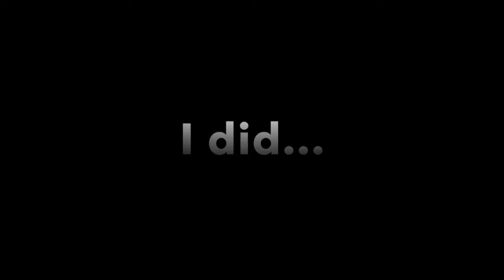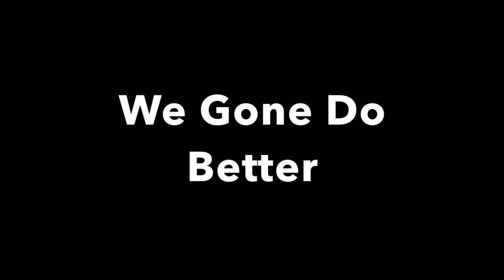Vlog #28: Birthday Week (PontiacMadeDDG Copied Me)!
Add on all the social medias in the video.